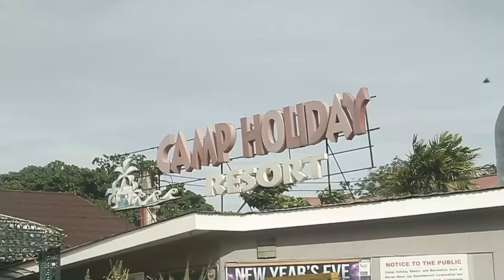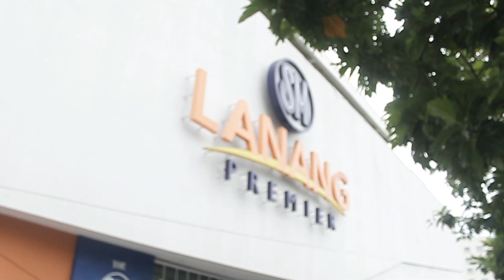TRIP TO SAMAL ISLAND | TAWIN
tawin here in this video TRIP TO SAMAL ISLAND

- dont click this Photography tips and tricks filipino mahilig at gusto matuto

FILIPINO KINEMASTER VIDEO EDITTING new style 2021 FILIPINO TRAVEL AND VLOG FILIPINO PHOTOSHOP TUTORIAL 2021 Cinematic video 2021 FILIPINO Videography tips and tricks 2021 Photography tips and tricks filipino thanks a milllion for watching TRIP TO SAMAL ISLAND tawin